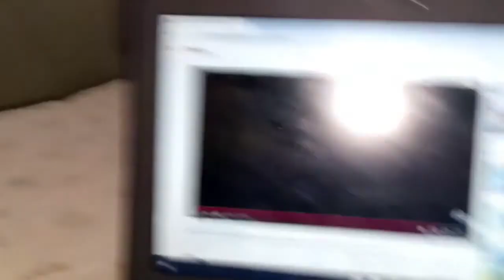Abdullah noshad nice voice🥰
Vedio dkhn or mashallah lazmi boln🥰